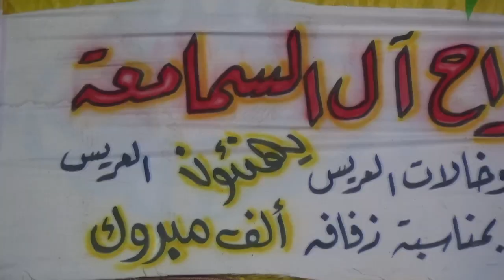افراح السمامعه العريس شادي والفنان رائد ابو عنزه 1